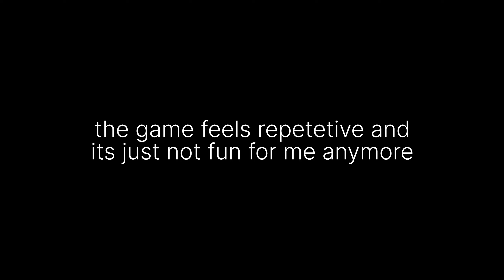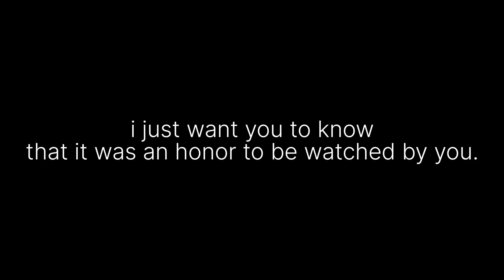Goodbye codm?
Goodbye codmobile?

Device: ASUS ROG Phone 5
Server: Garena